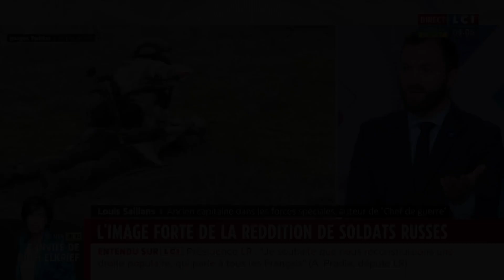Découvrez le Document-Guerre !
Avec la guerre en Ukraine, on assiste à un nouvel épisode de la propagande militaire. Déjà, lors de la 2ème guerre mondiale, les documentaristes ont été mis à contribution pour influencer les masses populaires. Aujourd'hui l'exercice est plus subtil. Entre désinformation et propagande idéologique, est-ce qu'on ne verrait pas naître un nouveau genre : le document-guerre ?